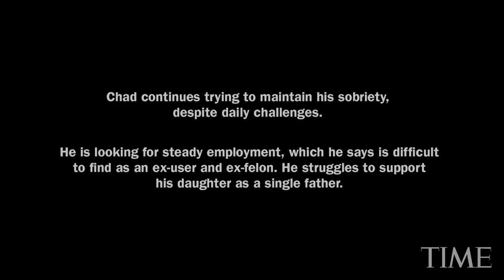Addict Discusses How Near-Fatal Overdose Led Him To The Path To Recovery | The Opioid Diaries | TIME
Chad Colwell talks about his near-fatal overdose and what led him to risk so much.

The opioid crisis is the worst addiction epidemic in American history. Drug overdoses kill more than 64,000 people per year, and the nation’s life expectancy has fallen for two years in a row. But there is a key part of the story that statistics can’t tell. Over the last year, photographer James Nachtwey set out to document the opioid crisis in America through the people on its front lines.